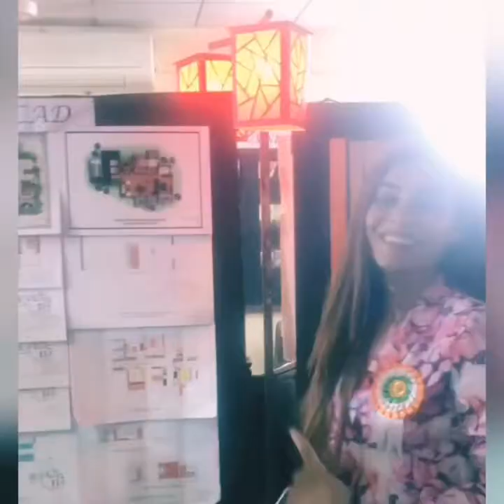Actress Roma Arora at Hiray Institute, Bandra, Mumbai